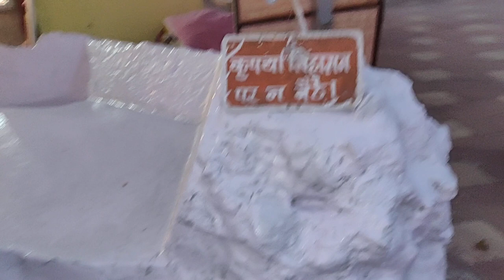Vikramaditya singhasan battisi ujjain